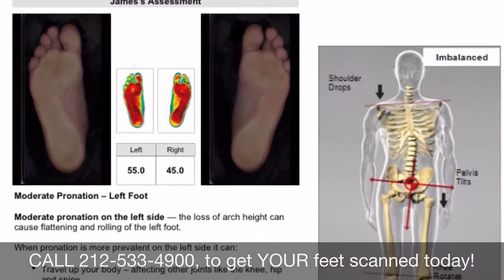Flat Feet could be causing your knee, hip and back pain.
When you pronate or flatten your feet while walking (especially in new york city) you can easily develop plantar fascitis causing pain on the bottom of the foot or heel. This causes abnormal wear and tear on the knees, hips and lower back eventually. We have 3D laser technology to Analyze all 3 arches and cut the perfect pair of orthotics if thats what you need.

Dr. David Kulla DC, CN; Board Certified Doctor of Chiropractic, Clinical Nutritionist, ART, COX Flexion Distraction, Spinal Decompression Technique has been Synergy Wellness' Founder and Clinical Director since 2001. Providing care to fellow Ironman triathletes, both professional baseball and basketball players, as well as olympic athletes and actors from HBO and the big screen.

We are a multi discipline chiropractic and physical therapy practice located in the East Greenwich Village in Manhattan, New York City,
Schedule your new patient visit with us and start feeling better faster by calling

If you've gotten any help from any of these videos we want to hear about your experience
 ***REVIEW US ON GOOGLE HERE:***

Follow Synergy Wellness Chiropractic and Physical Therapy on Facebook, Instagram and Twitter

Dr. David Kulla, DC, CN, CEAS ll  is a well known Chiropractor and CEO of Synergy Wellness Chiropractic and physical therapy working for organizations as a certified ergonomics assessment specialist for the united nations, morgan stanley, goldman sachs, broadway actors, dancers, collegiate and professional athletes with experience spanning over 2 decades in the New York Metropolitan area as a celebrity chiropractor. If you are looking for an experienced, skilled, knowledgable chiropractor nearby in nyc , we are just a subway or cab ride away.

Dr. David Kulla and the Synergy Wellness team in lower manhattan near gramercy park offers Certified Flexion Distraction Technique by our Chiropractor. Dr. Kulla is also certified in Neurological testing or electrodiagnostic testing (EMG and NCV Testing), and a CCEP Certified Chiropractic Extremities Practitioner adjusting non spinal joints like shoulders, elbows, wrists, hands and fingers. Dr. Kulla also adjusts hips, knees and ankles and feet.
At Synergy Wellness Chiropractic & Physical Therapy New York City office we pride ourselves in patient focused care. We offer other services like custom orthotics, cold laser therapy and our channel features real patients , real experiences and any NYC actors, athletes and celebrities have given us permission to be featured in our videos.
 for our videos.
You will hear LOUD CRACKS or Chiropractic Adjustments with loud CRACKING, The LOUD ASMR CRACKS you hear after a CHIROPRACTIC ADJUSTMENT is merely a byproduct of the joint cavitating, gas bouncing off synovial fluid making that extremely loud chiropractic crack or cracking noise that many people find soothing to watch (aka ASMR). We hope you enjoy our chiropractic and physical therapy youtube channel and spread the word! Thanks for TUBIN in!